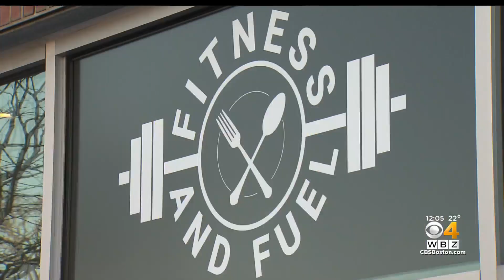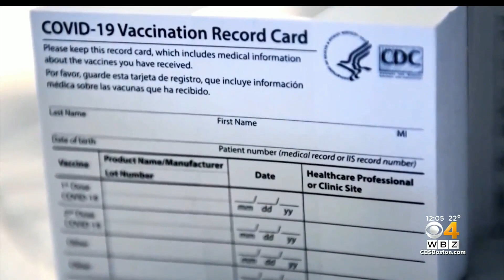Proof Of Two COVID Vaccine Doses Required To Enter Some Boston Businesses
One gym owner said he would keep their vaccine mandate in place for as long as it works for the business. WBZ-TV's Nick Giovanni reports.